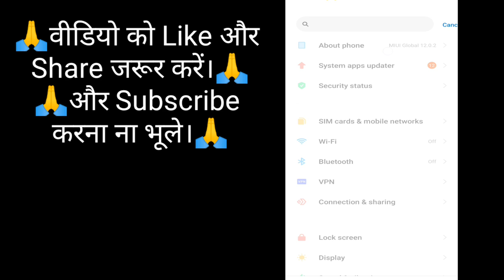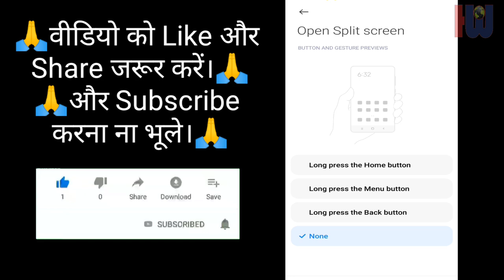How to Disable Split Screen | Split Screen Problem Solutions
split screen ko band kaise karen
split screen off